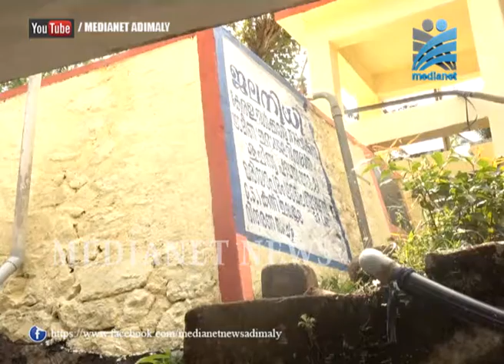വികസനം എത്തി നോക്കാതെ സിഎസ്‌ഐ കുന്ന്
വികസനം എത്തി നോക്കാതെ മരിയാപുരം
 പഞ്ചായത്തിലെ  സിഎസ്‌ഐ കുന്ന്. റോഡും കുടിവെള്ളവും ഉള്‍പ്പെടെയുള്ള അടിസ്ഥാനവികസനം പോലും ഇതുവരെ സാധ്യമാകാത്തത് മൂലം പ്രതിഷേധത്തിലാണ് ഗ്രാമവാസികള്‍.